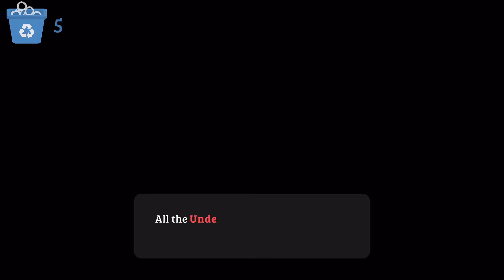SNEAKY SASQUATCH Gameplay Walkthrough Part 20 - New Sewer Story Update (Apple Arcade)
Get phone cases and other cool accessories! Each purchase directly supports the channel!

Play Sneaky Sasquatch with Apple Arcade, a game subscription service with 100+ groundbreaking new games.